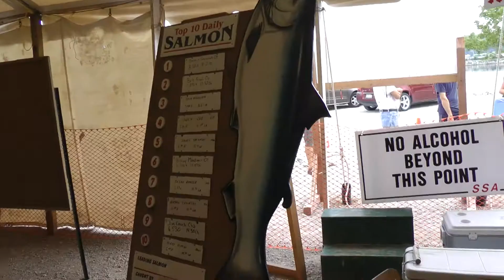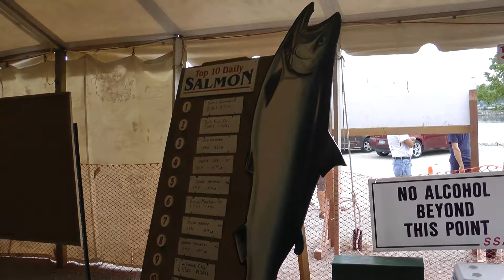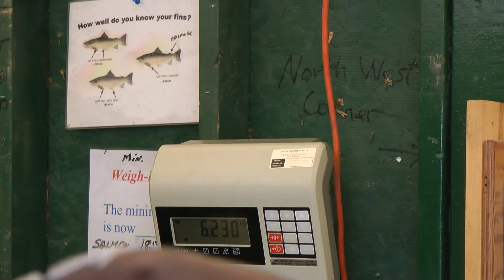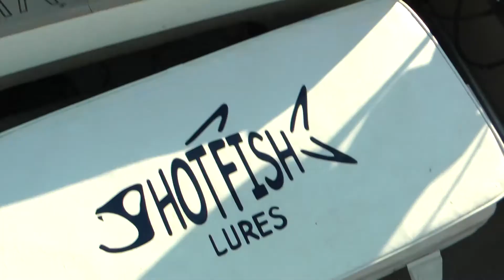Owen sound spectacular